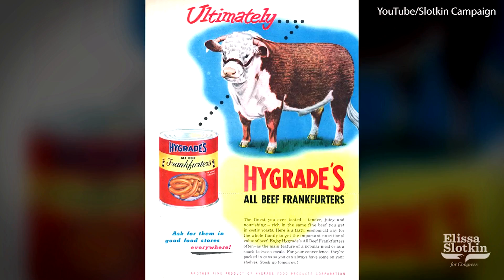Meet former CIA agent Elissa Slotkin who is running for Congress - Daily Mail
Elissa Slotkin is a former CIA agent who is running for the 8th District Congressional seat in Michigan.